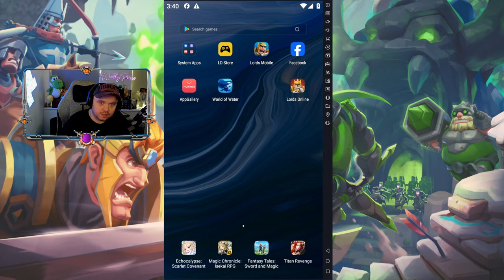World Of Water & Lords Mobile Daily Clicks!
Sup Peeps! Let's get my daily clicks done on the mobile games I am currently playing.